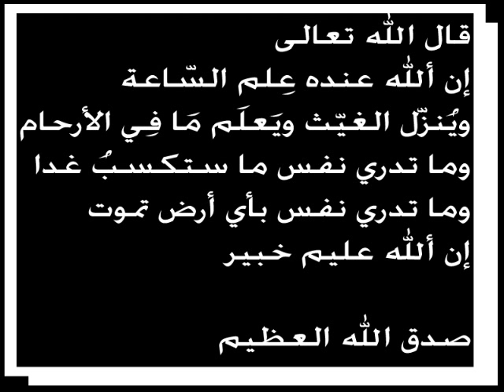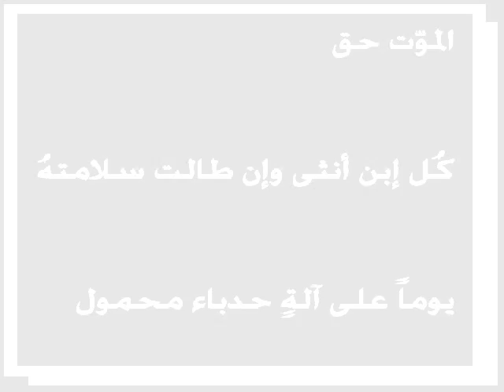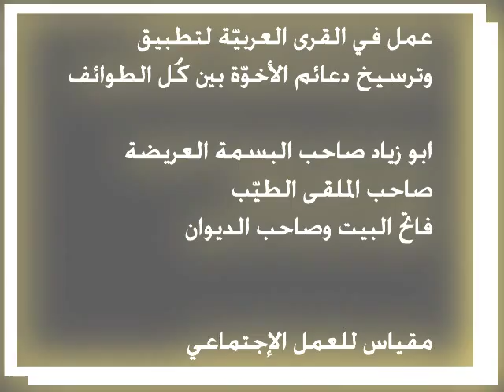المرحوم الشيخ ابو زياد جبر هنو.wmv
قيل عن المرحوم الشيخ ابو زياد جبر هنو, رئيس بلديّة نابلس سابقاً, من الفنّان رفعت أسدي